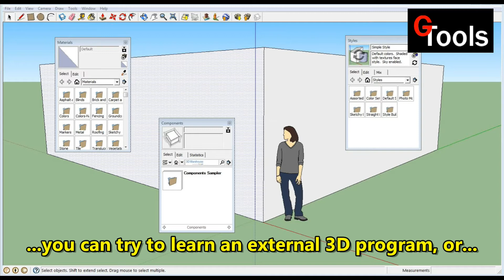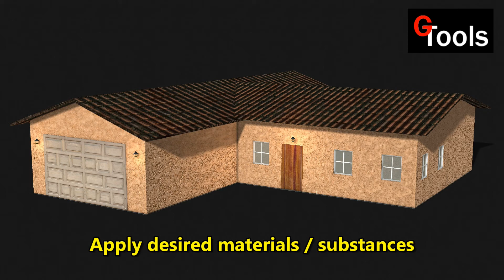Building Blocks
Building blocks is a plug-in for Reallusion's iClone software that allows you to quickly and easily create buildings for your 3D scenes.